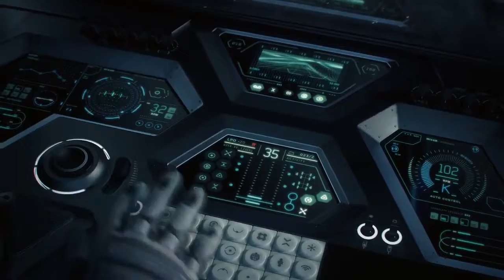Anno 2205 #1 Irgendwie anders, irgendwie gut ...►Let's Play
🌎Kommt mit mir auf eine spannende Reise in die Zukunft 🌎

Als großer Fan der Anno-Serie ist dieses Spiel natürlich ein Musthave auf meinem Kanal.
Die kleine entspannende „rumdümpel“ Runde am Sonntag :)
Schreibt mir gerne eure Meinung zum Spiel in die Kommentare oder bewertet das Video.
Über ein Abo würde ich mich natürlich auch freuen ☺️